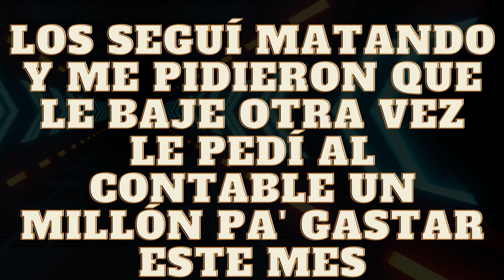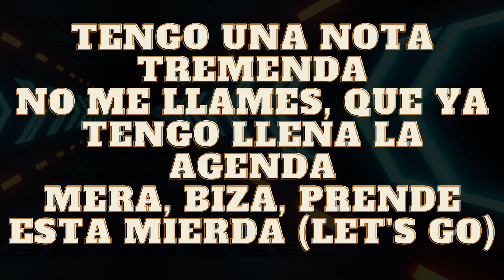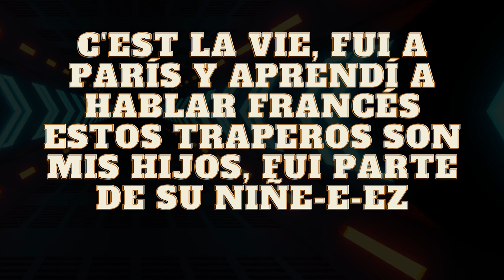ARCANGEL & BZRP - SESSIONS #54 (LYRICS)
ARCANGEL FT BZRP - SESSIONS #54 (LETRA)